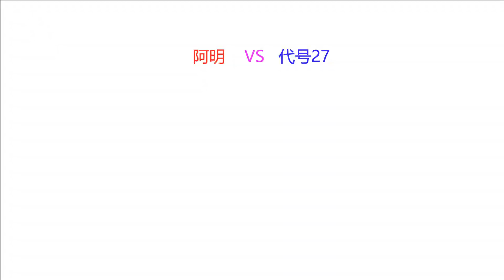雙截龍：小龍這壓制能力超強，經典大招推出狼頭